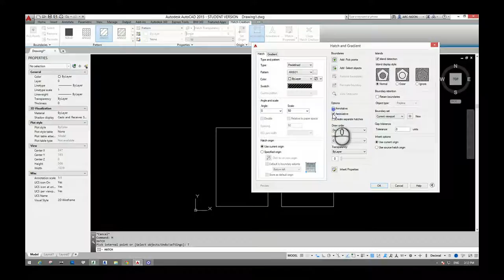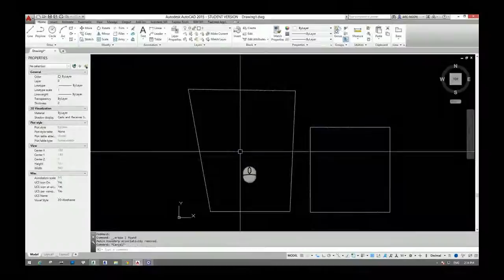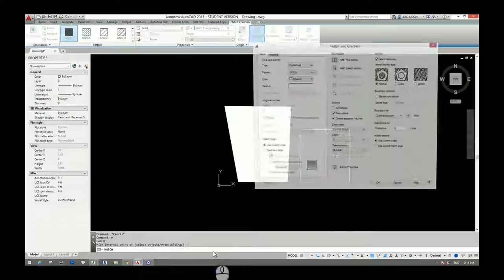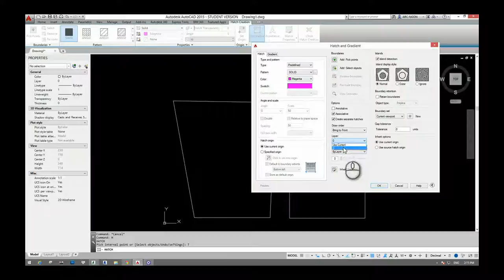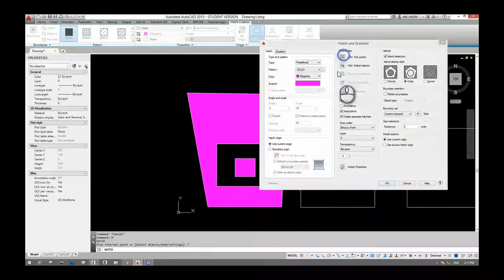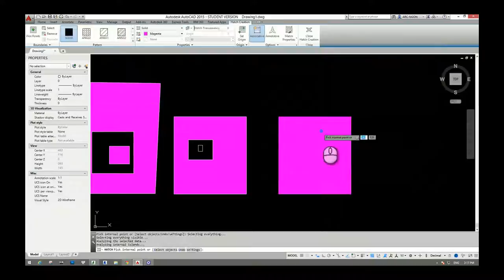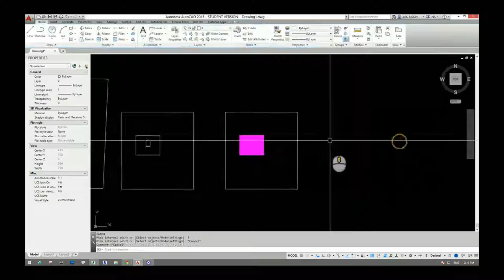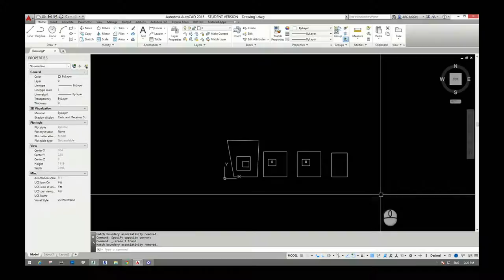[HỌC AUTOCAD MIỄN PHÍ] - Bài 34: Lệnh Hatch vật liệu (nâng cao)